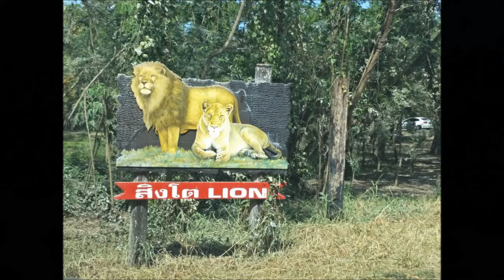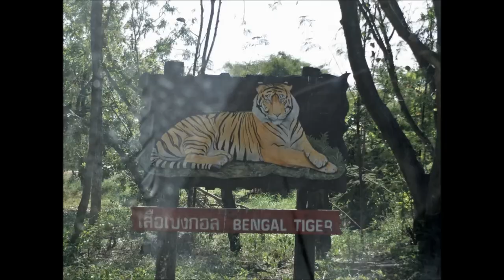ซาฟารีเวิลด์/Safari World/เที่ยวเพลิ๊นเพลิน Tiewploenploen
Safari World ซาฟารีเวิลด์ สวนสัตว์กรุงเทพ อีกแห่ง ที่แนะนำ เหมาะจะพาเด็กๆ ไปเรียนรู้ อย่ามัวแต่ให้เด็กดูแต่จอสี่เหลี่ยมนะครับ